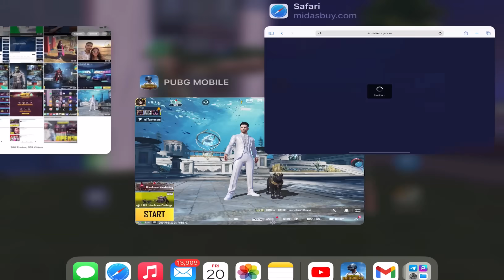😱VOLKSWAGEN CRATE OPENING FREE UC EVENT BACK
Volkswagen crate opening
Crate opening pubg
Crate opening
Pubg update
Volkswagen pubg
Pubg x volkswagen
Pubg live
New crate
Pubg live
Ultimate set
Pubg leaks
Free uc
Purchase gift
New update
New event
New update download
Motor cruise